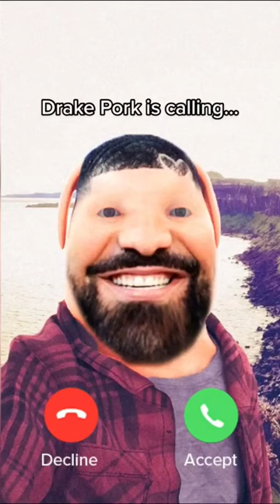Drake Pork is calling...